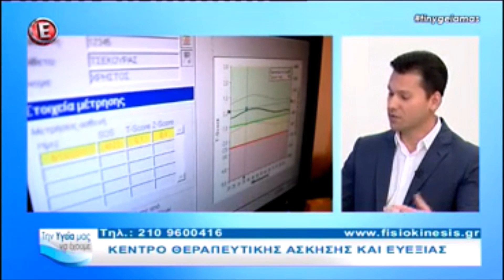To Fisiokinesis στην εκπομπή "ΤΗΝ ΥΓΕΙΑ ΜΑΣ ΝΑ ΕΧΟΥΜΕ" (19-06-2016)